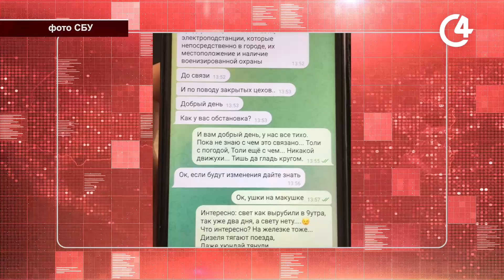Затримання СБУ: хто здавав росіянам інформацію про аеродром на Кіровоградщині? | С4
СБУ затримала на Кіровоградщині зрадника, який добував для рф інформацію про місцевий військовий аеродром. У затриманого вилучено телефон, який він використовував для конспіративної комунікації з агресором.